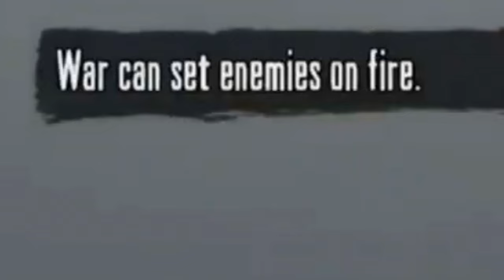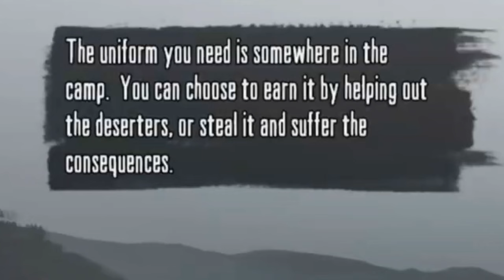The FUNNIEST Red Dead Undead Nightmare Moments...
I finally finished the GREATEST DLC in Rockstar's history, Red Dead Redemption Undead Nightmare…